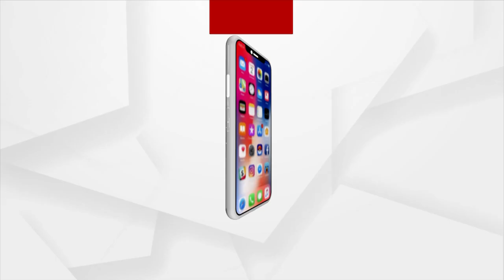ଯେ ପର୍ଯ୍ୟନ୍ତ ଦୁଷ୍ମନ୍ତଙ୍କ ପରିବାରକୁ ନ୍ୟାୟ ନ ମିଳିଛି , ଆମେ ଦୁଷ୍ମନ୍ତଙ୍କ ପରିବାର ସହ ଅଛୁ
ଦେଖନ୍ତୁ ପ୍ରଇମ ଟାଇମରେ ସନ୍ଧ୍ୟା ୬ ରୁ ରାତି ୧୦  ।